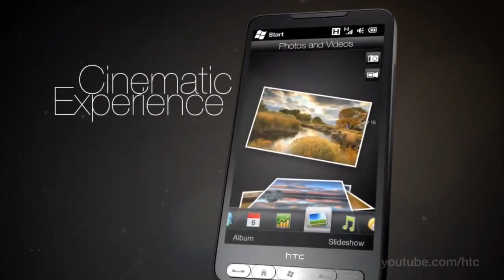HTC HD2 - Promo [english].mp4